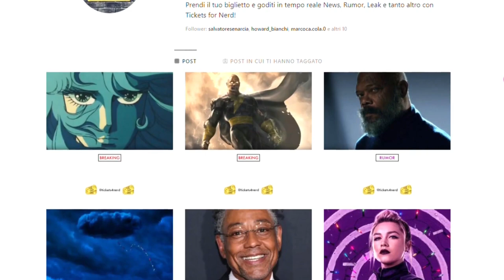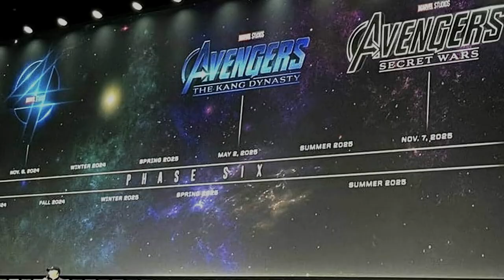FROZEN 3, FANTASTICI 4, LILO & STITCH e TANTO ALTRO - TUTTI i POSSIBILI ANNUNCI del D23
Se volete supportare gratuitamente il canale bastano un semplice Like, un commento e una condivisione!

00:00 Introduzione
00:36 Informazioni importanti
01:31 Annunci Walt Disney Animation Studios
02:52 Annunci Walt Disney Pictures
05:02 Annunci Pixar Animation Studios
06:17 Annunci Marvel Studios
11:16 Annunci Star Wars
12:08 Showcase Games Disney e Marvel + 20th Century
13:50 Conclusione